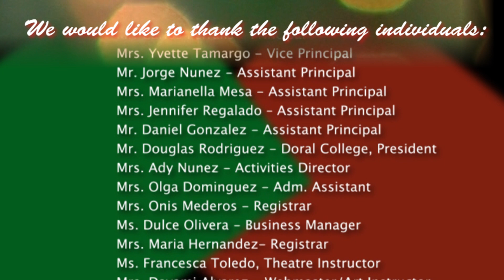FIREBIRD SINGERS - 2019 CHORAL HOLIDAY CONCERT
DORAL ACADEMY PREPARATORY HS
2019 CHORAL HOLIDAY CONCERT

FIREBIRD SINGERS
Dr. Adalberto Yanes, Conductor

JUNIOR FIREBIRD SINGERS
Mrs. Johailen Frometa-Kerrick, Conductor